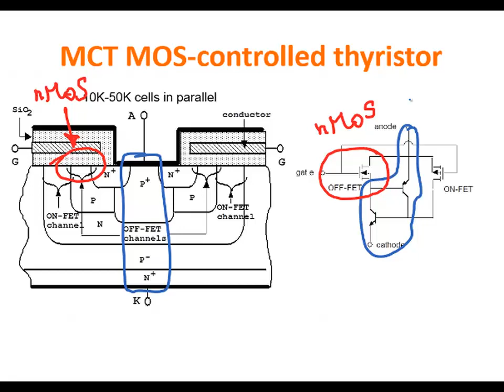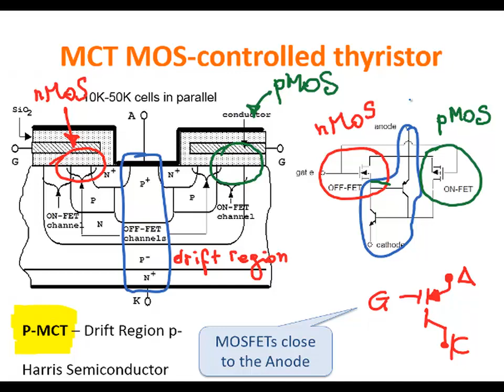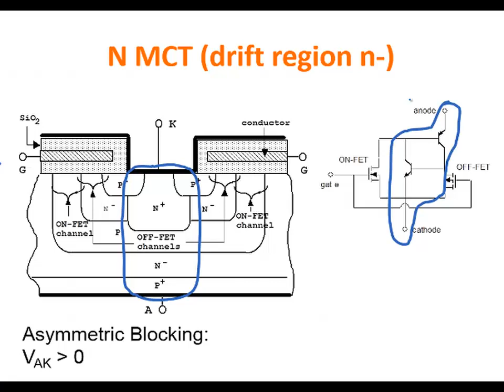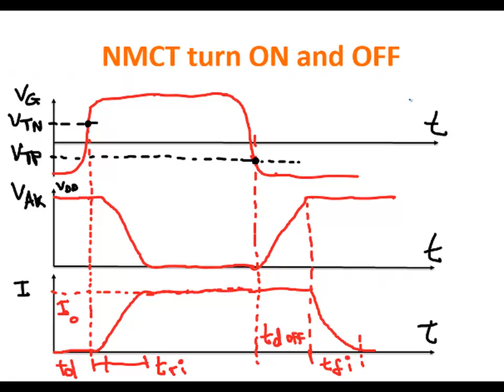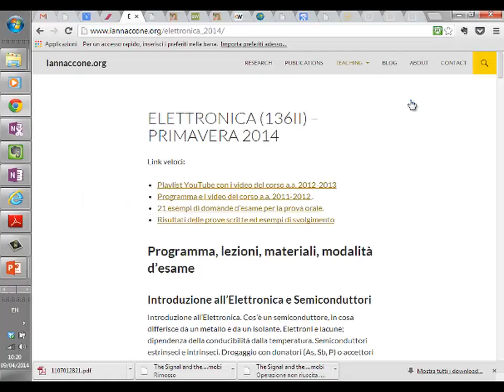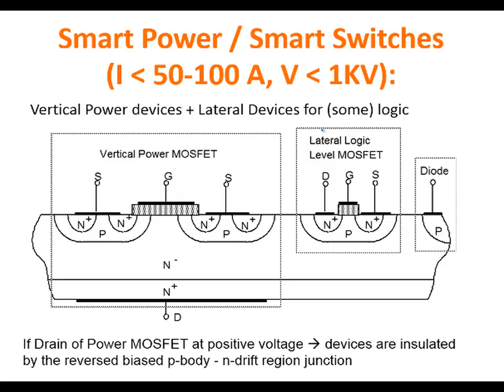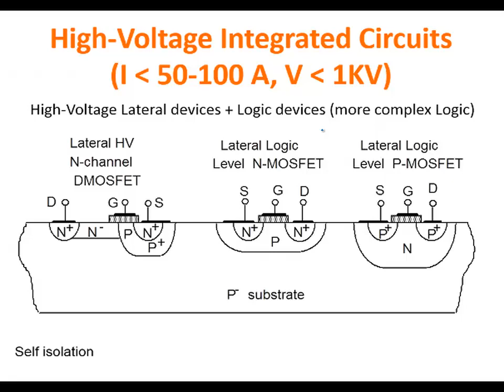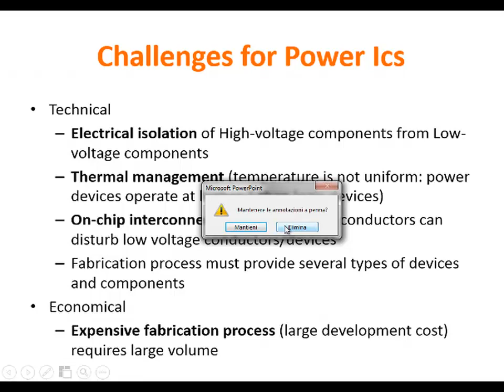Elettronica di Potenza e Controllo 2014 - Lezione 13 - MCT e Power IC